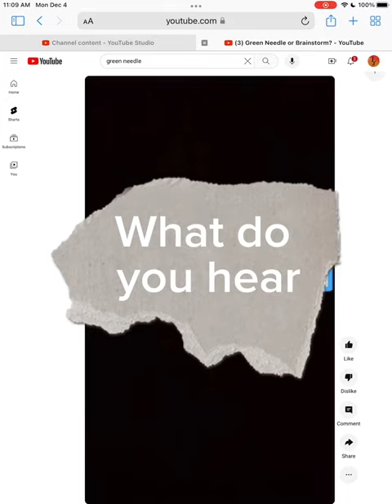Green Needle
Comment if you find another saying that sounds like the audio is playing